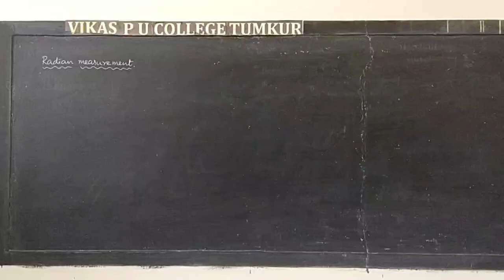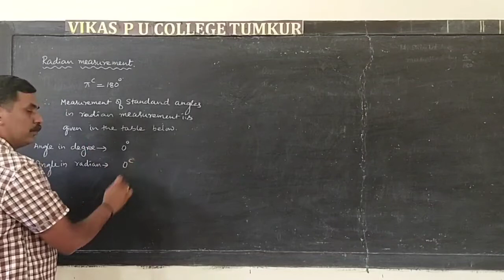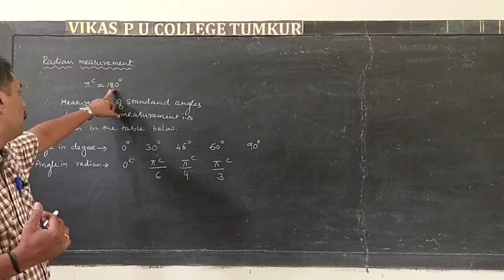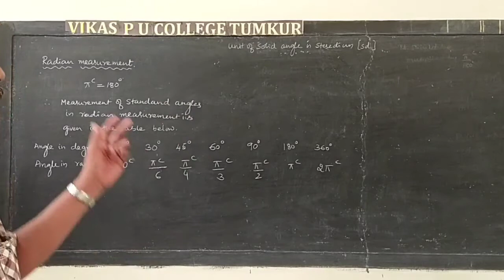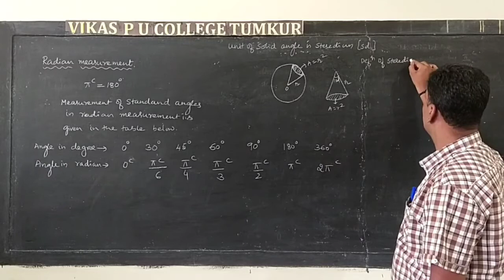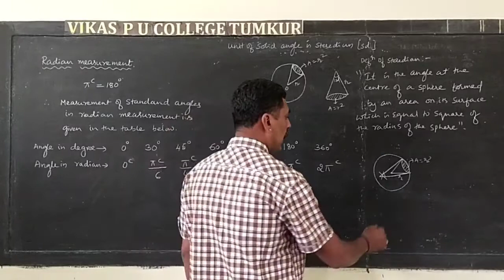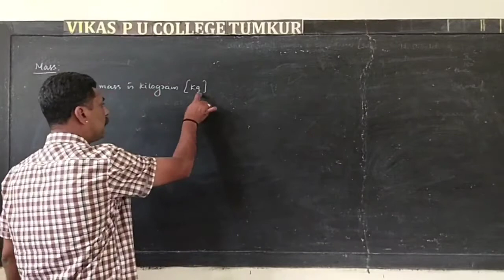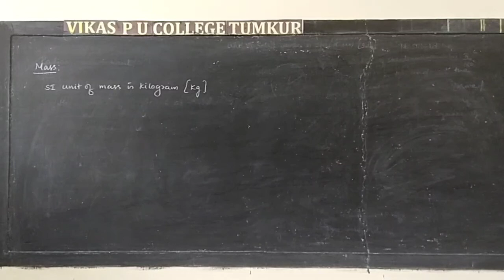I PU PHYSICS UNITS AND MEASUREMENTS 04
I PU PHYSICS
 UNITS AND MEASUREMENTS 04
VIKAS PU COLLEGE TUMKUR
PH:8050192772